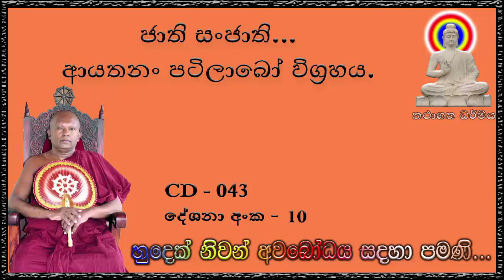ජාති සංජාති ආයතනං පටිලාබෝ විග්‍රහය - Ven Waharaka Abayarathanalankara Himi Bana